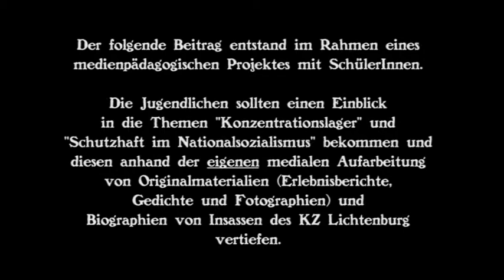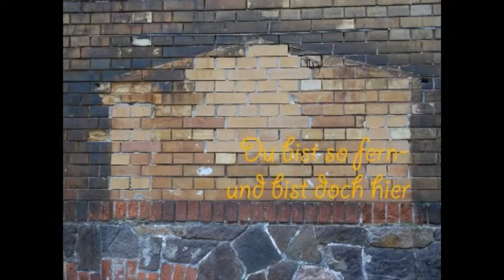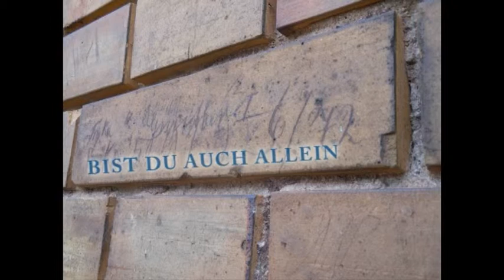LAP Wittenberg: Gedichte von Hans Lorbeer - Fotofilm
Entstanden im Rahmen des Projektes "Geschichte vor Ort" innerhalb des Lokalen Aktionsplanes für den Landkreis Wittenberg 2012.

Ein Fotofilm von SchülerInnen der Klasse 7c der Sekundarschule Jessen-Nord.

"Geschichte vor Ort" war ein Projekt des Offenen Kanals Merseburg-Querfurt e.V. in Kooperation mit der Stiftung Gedenkstätten Sachsen-Anhalt und der Sekundarschule Jessen-Nord/Schulsozialarbeit.